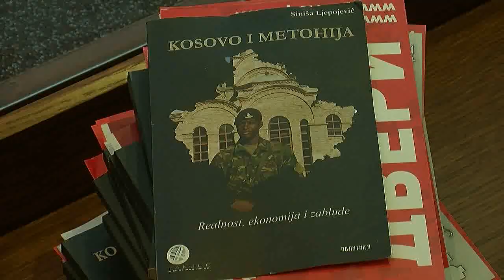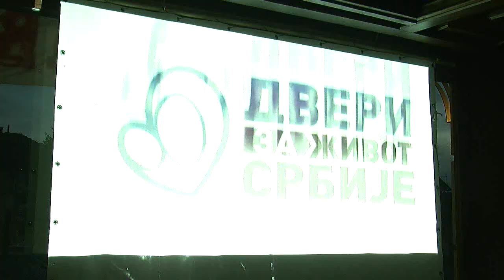Izbori 2012 Dveri u Novoj Pazovi